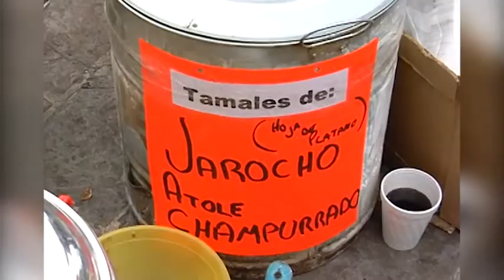Con tamales y atole celebrarán día de la Candelaria